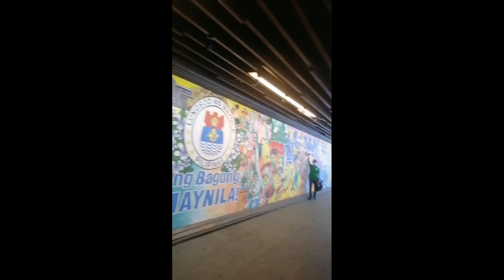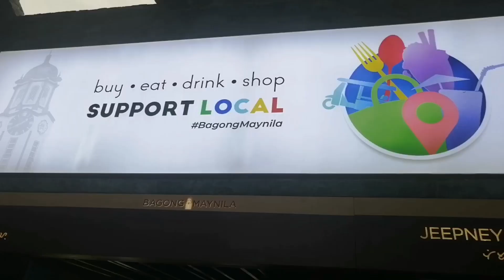Short Tour In Manila City with Edmonda Ganda|Bonifacio Shrine |Lagusnilad|Perfect.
BagongMaynila Ibatalagasi Yorme Isko Moreno.